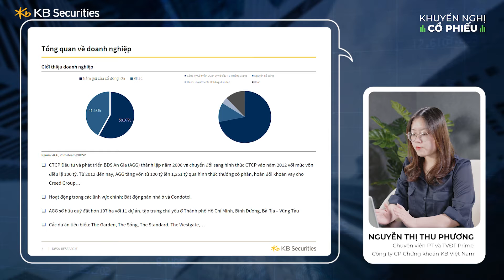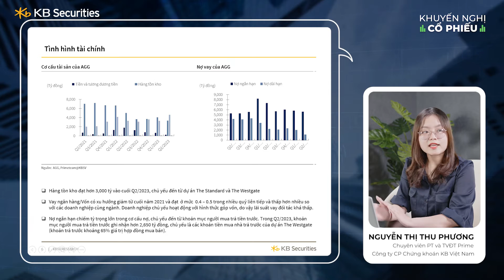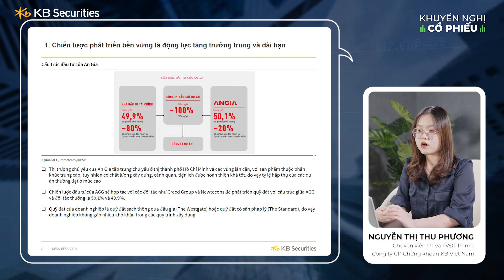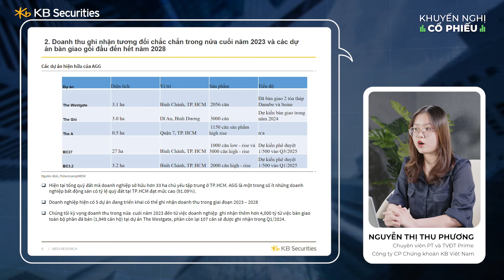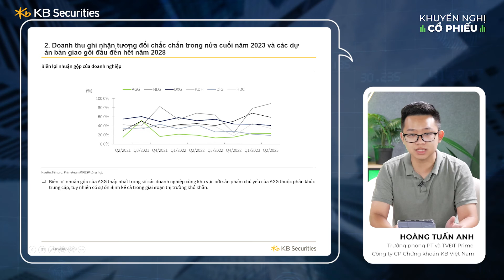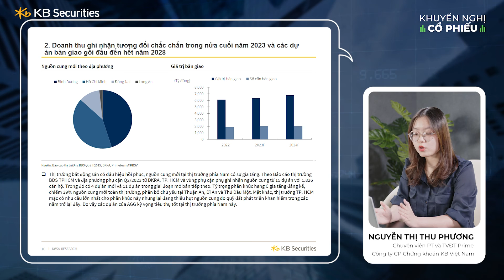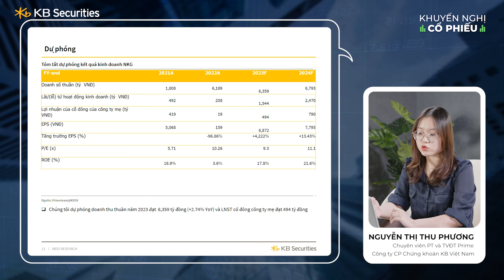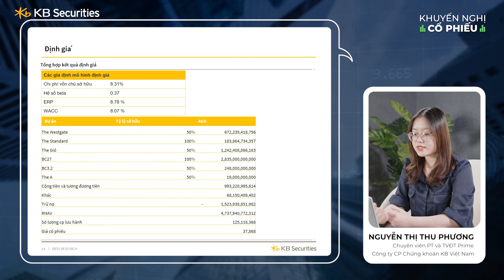AGG - Bước chân vững vàng | Khuyến nghị cổ phiếu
CTCP Đầu tư và phát triển BDS An Gia (AGG) thành lập năm 2006 và chuyển đổi sang hình thức CTCP vào năm 2012 với mức vốn điều lệ 100 tỷ. AGG hoạt động trong các lĩnh vực chính: Bất động sản nhà ở và Condotel. AGG sở hữu quỹ đất hơn 107 ha với 11 dự án, tập trung chủ yếu ở Thành phố Hồ Chí Minh, Bình Dương, Bà Rịa – Vũng Tàu
Hãy cùng theo dõi Khuyến nghị cổ phiếu để xem góc nhìn của chuyên gia KBSV về mã chứng khoán AGG!
Chứng khoán KB Việt Nam - Đối tác đầu tư tin cậy từ tập đoàn tài chính hàng đầu Hàn Quốc.
Follow Facebook KB Securities Vietnam hoặc Tiktok @chungkhoankbvietnam để cùng xem thêm các nội dung hấp dẫn!
Mở tài khoản eKYC, giao dịch được ngay:
Về chúng tôi:
🏠 Tầng 16&17 Capital Palace, 29 Liễu Giai, Ba Đình, Hà Nội